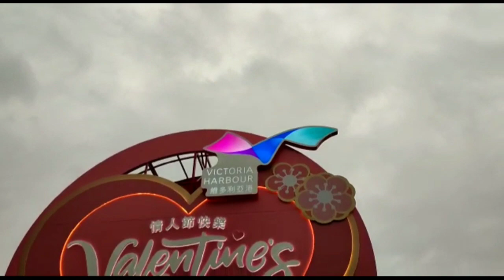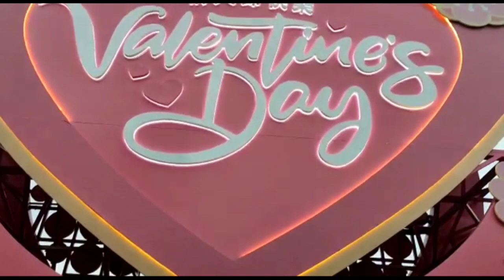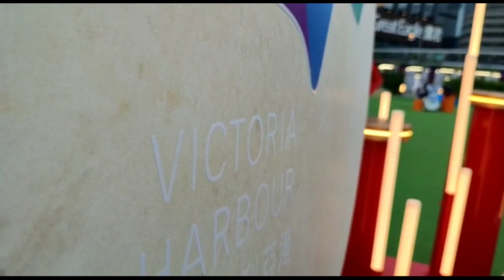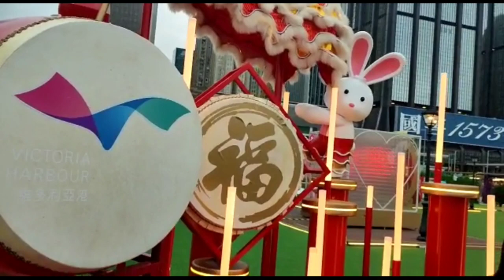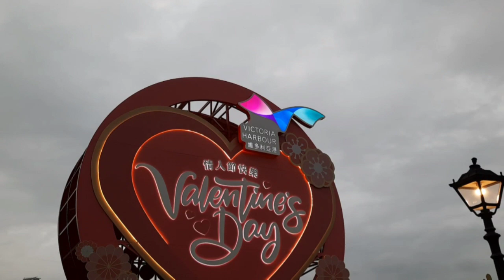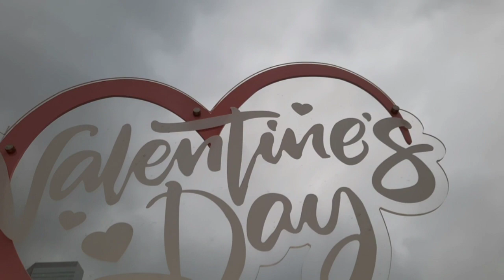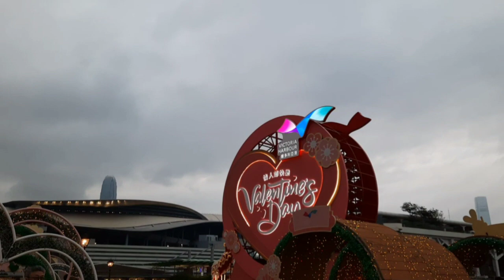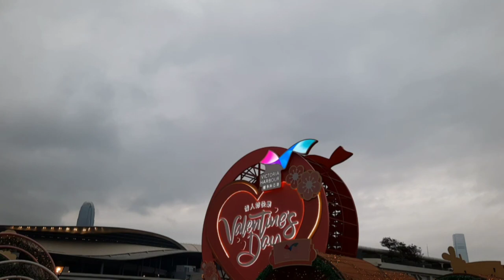Happy Valentines Day/Harbour Chill Wanchai/hanap ka ba ng libreng date?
Mtr Exit A 5 walk 10mins. just follow the sign going to wanchai Pier
or Mtr Exhibition Centre Exit A1 just cross the pedestrian lane.